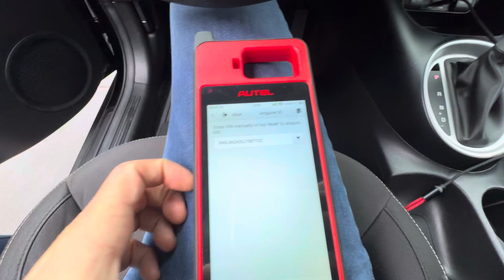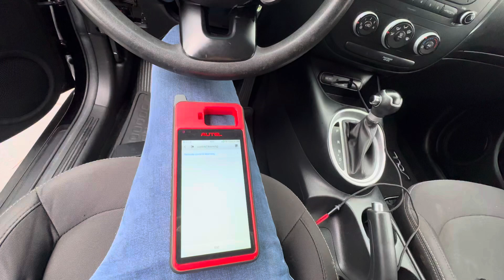Programming a Kia Key with the Autel KM100X in 1:39 seconds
Watch me take on the challenge of programming a Kia key using the Autel KM100X programmer. In just 1 minute and 39 seconds, I break down the entire process, from connecting the device to the car to navigating the key programmer’s interface. Discover how easy it can be to DIY your car key programming!”